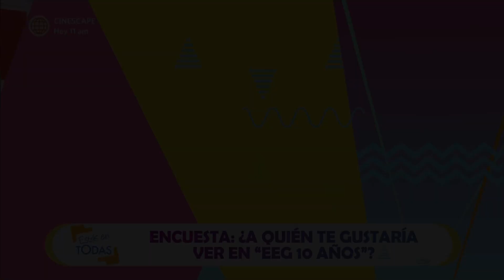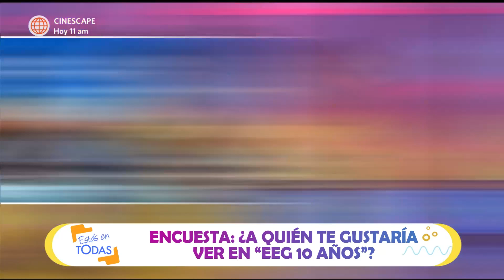Estás en Todas: Las figuras de América revelaron sus favoritos para "EEG: 10 años"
¡¿QUIÉNES REGRESARÁN?! 😱
Las figuras de América comenzaron a hablar de sus participantes favoritos de "EEG" y que quieren que regresen 😘. ¿Concuerdas con alguno? 🤔

Juntémonos Más.